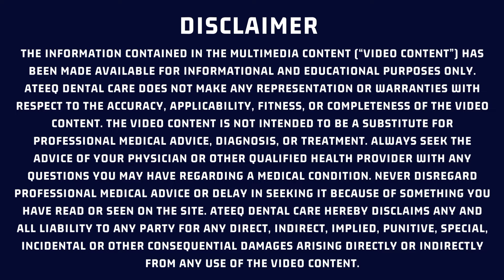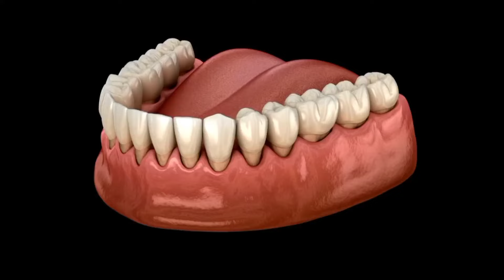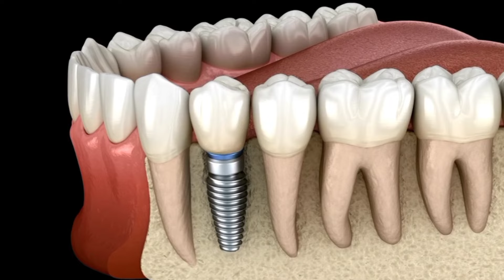Top 2 Remedies to Cure Gum Recession at Home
Turmeric and aloe vera are often used in natural remedies for oral health due to their anti-inflammatory, antibacterial, and healing properties, which may provide some relief and aid in maintaining healthy gums.
Here are ways to incorporate turmeric and aloe vera gel for gum health:

### 1. **Turmeric Paste for Gum Health**
   - **Why it works**: Turmeric contains curcumin, which has anti-inflammatory and antioxidant effects that can reduce swelling and promote healing.
   - **How to make it**:
     - Mix 1/4 teaspoon of turmeric powder with a few drops of water to make a thick paste.
     - Optionally, add a pinch of salt for its mild antiseptic properties.
   - **Application**: Gently apply the paste to your gums with a clean finger or soft brush. Leave it on for 5–10 minutes, then rinse thoroughly with warm water.
   - **Frequency**: Use this treatment 2-3 times a week.

### 2. **Aloe Vera Gel Application for Soothing and Healing**
   - **Why it works**: Aloe vera is known for its soothing and healing properties, and it can help calm irritated or inflamed gum tissue.
   - **How to apply**:
     - Use pure, food-grade aloe vera gel (preferably from an organic source).
     - Apply a small amount to your gums with a clean finger or a cotton swab.
   - **Frequency**: This can be applied daily, especially after brushing.

### 3. **Aloe Vera and Turmeric Combo Rinse**
     - Mix 1/4 cup of water with a teaspoon of aloe vera gel and a pinch of turmeric powder.
     - Stir until combined.
   - **How to use**: Rinse your mouth with this mixture, swishing it around for 1-2 minutes before spitting it out.
   - **Frequency**: Use this rinse once daily.

### Additional Tips
   - **Avoid harsh brushing**: Use a soft-bristled toothbrush and gentle, circular motions to avoid worsening gum recession.
   - **Consult a dentist**: For persistent or severe gum recession, a dental professional can provide treatments such as scaling, root planing, or even grafts if necessary.

ABOUT ATEEQ DENTAL CARE
I am Dr Ateeq ur Rehman working as a consultant in Faisalabad Medical University in the speciality of Operative Dentistry and Endodontics. I am teaching subjects of periodontology, operative dentistry, and the science of dental materials. In addition, I'm running my own clinic in Faisalabad with more than 10 years of experience. Here, you'll find dental advice for your dental health, as well as dental tips for maintaining good oral health..
You'll find everything you need to know regarding dentistry on my channel, ATEEQ DENTAL CARE.

 Regards :
SESAME OIL FOR RECEDING GUMS
ALOE VERA for gum disease
Receding gums remedy
Gingivitis treatment
Why Are My Gums Receding
 Ways to STOP Gum Recession
How to Rebuild Gums
What Causes Gum Recession and How To Treat It
Why Are My Gums Receding? 7 Ways to STOP Gum Recession
Gum Recession Cure - How to Rebuild Gums
Gum recession - Treatment of gingival retraction
What is Gum Recession? मसूड़े नीचे जाने के कारण और उसके इलाज
Gingival recession causes, treatment
Can gums grow back?
Heal Receding Gums Naturally